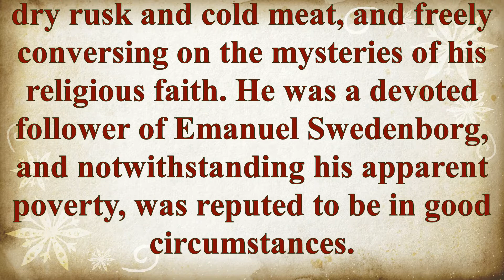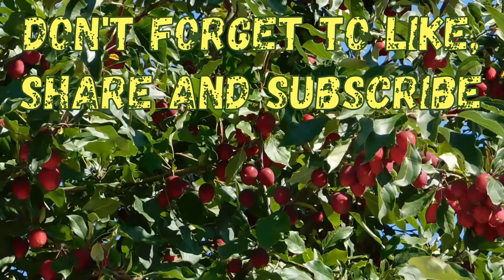Johnny Appleseed Was !#@%ing Real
We're taking a quick look at John Chapman, aka Johnny Appleseed. Nurseryman, missionary, scourge of doctors and American folk hero, what's the story behind the legend? Well, find out.

Credits:
Unripe Apple Video by one ten films pakistan from Pexels
Red Apple Video by Ashutosh Sonwani from Pexels
Apple Tree Video by Zuzanna Musial from Pexels
Apples On Tree Video by TheMarcKnight from Pexels